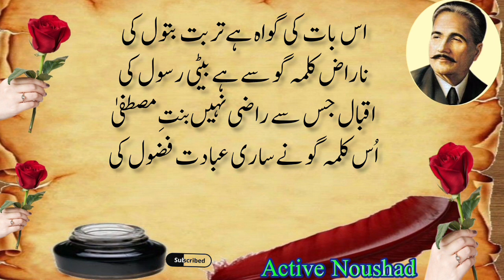allama Iqbal ki shayari|| allama Iqbal ke poetry|| allama Iqbal saying about life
allama iqbal
iqbal shayari
iqbal ki shayari
dr allama iqbal shayari
iqbal shayari gazal
iqbal shayari in urdu
iqbal poetry
allama iqbal 2 line poetry
allama iqbal poetry status
iqbal shayari motivational